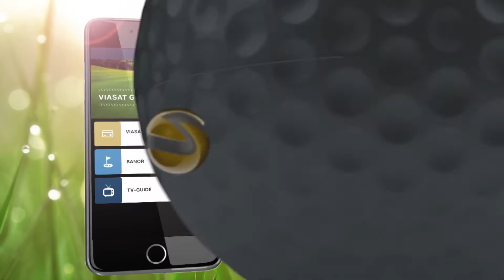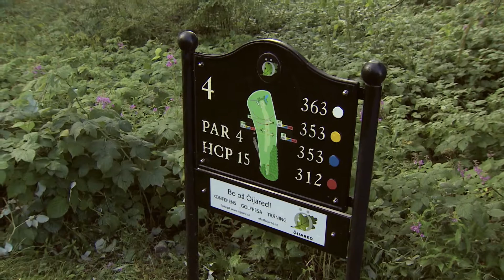Öijared GK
Viasat Golf-promovideo